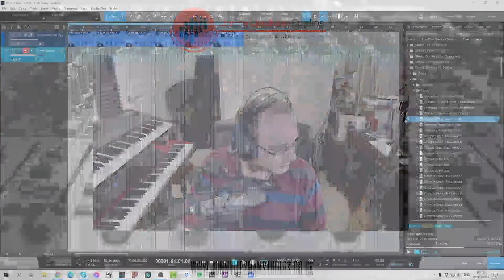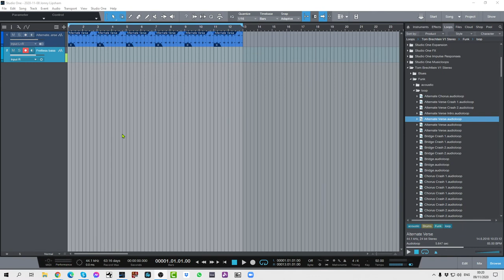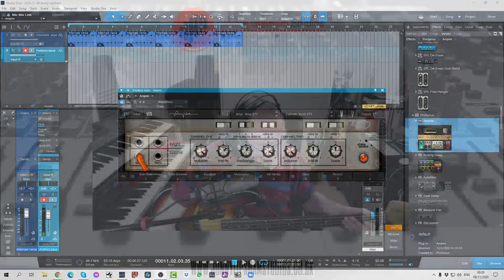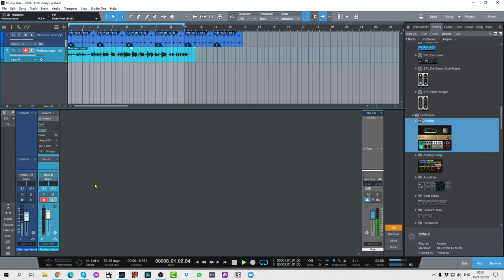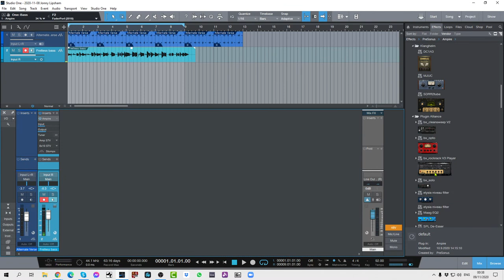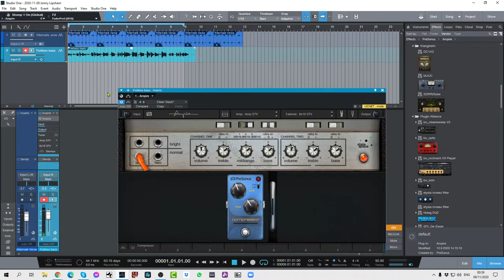Sunday Night LIVE - November 8th 2020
Welcome to another episode of Songwriting Simplified!